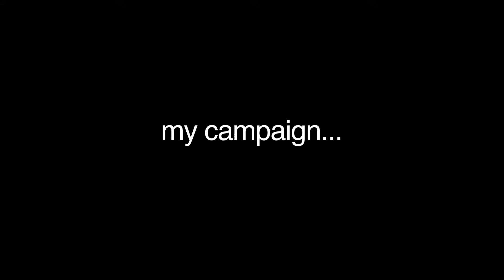I'm Harry Clark Trailer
Watch the trailer for the topical, hilarious and award winning web series, "I'm Harry Clark," starring Mickey Blaine, Marisa Petroro, Mary O'Malley and Lily Rains. New episodes debut every Thursday following the 4th of July premiere.